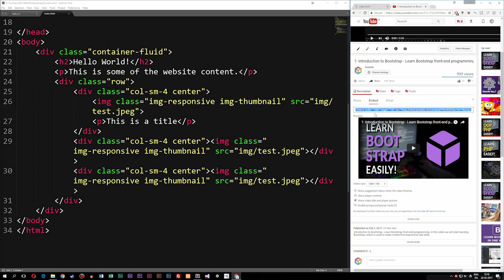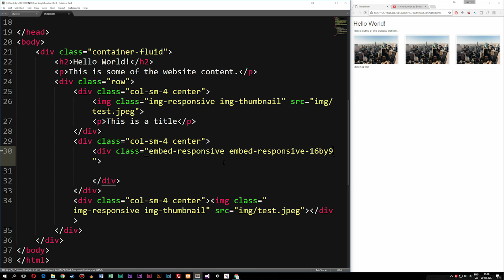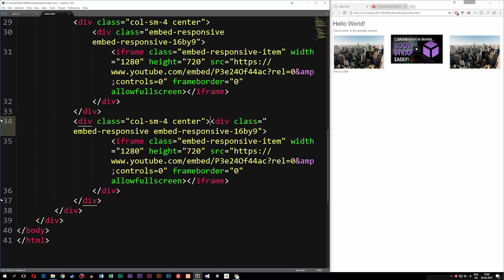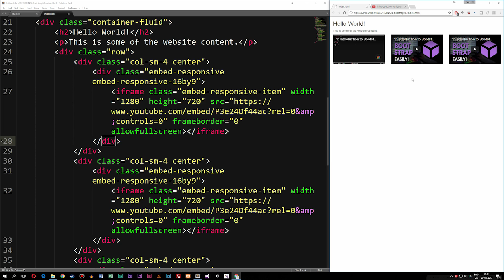8: Responsive videos in Bootstrap 3 - Learn Bootstrap 3 front-end programming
Responsive videos in Bootstrap - Learn Bootstrap front-end programming. In this video I will show how to make videos responsive in Bootstrap. This include iframe, video, embed and object based media.

mmtuts is a YouTube channel that focuses on teaching beginner and advanced courses in various multimedia related skills.
We plan to make tutorials available on programming, video production, animation, graphic design, and on software such as the Adobe Creative Cloud programs.

Bootstrap for beginners is a how to series that teaches Bootstrap to people who are just starting out learning programming. The course teaches how Bootstrap can be made easy and teaches how to build responsive web designs and much more. Creating responsive websites with Bootstrap is easy and should not be seen as otherwise, which is why we want to explain the language in a easy to understand way for beginners.

If you have suggestions on new courses, or specific lessons within existing courses you would like to see, then feel welcome to submit them in the comment section or in a private message. ALL suggestions will be seen, but not all will be replied to since we get quite a few every day.